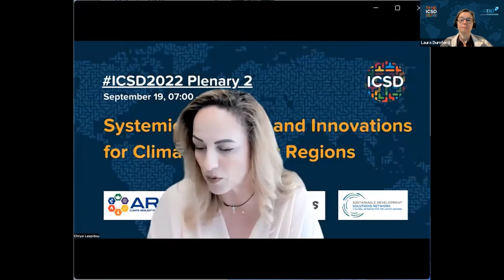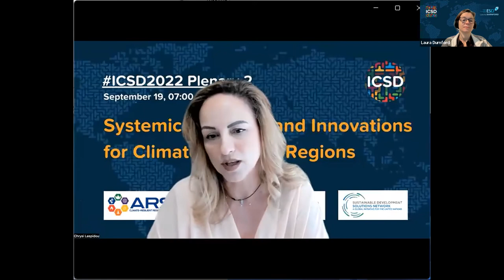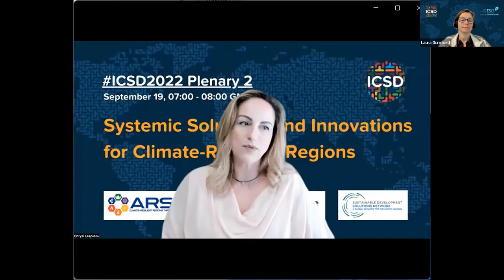ICSD 2022 Plenary 2 | Systemic Solutions and Innovations for Climate-Resilient Regions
Today, sustainable development projects no longer revolve around the success of a specific technology. Instead, they are about promoting deep transformations by bringing different stakeholders together, and actively promoting human engagement, interdisciplinarity, and learning by doing.

IMPETUS and ARSINOE are two sister projects funded by the prestigious European research program Horizon 2020. They explore the best pathways to climate change adaptation in different European ecosystems by balancing the most up to date scientific and technological advances with an understanding of the grievances and difficulties experienced by the local communities. Using advanced social engagement mechanisms combined with powerful ICT tools, they will test a combination of innovative solutions in different demonstration sites. The objective is to address the complex challenge of sustainable development through consensus, aiming at improving these solutions by active participation of local communities.